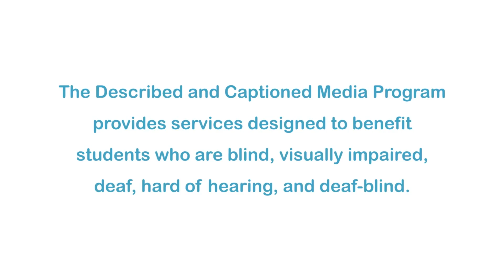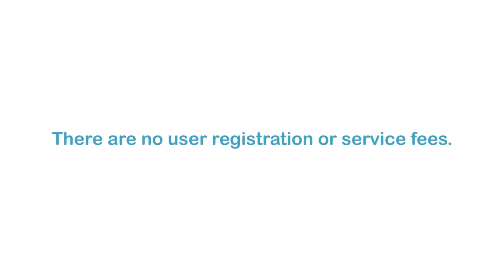Science Video Vocab: Solar Energy (Accessible Preview)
Features a wide variety of video footage, photographs, diagrams, graphics, and labels. Begins with a simple definition which helps clarify pronunciation and provides opportunities to transfer words from working to long-term memory. Also concludes with a critical thinking question. For this particular clip, students will focus on the term solar energy.

Producer/Distributor: MAZZARELLA MEDIA
Production Year: 2013
Grade Level: 4-8